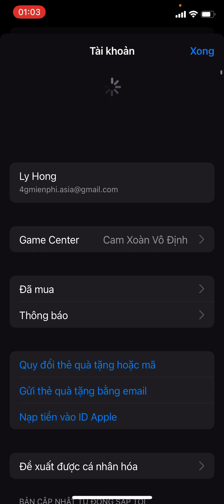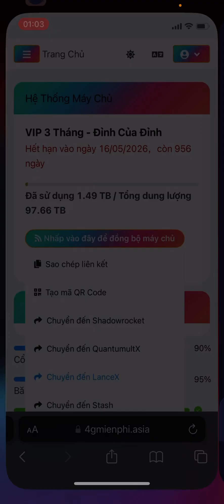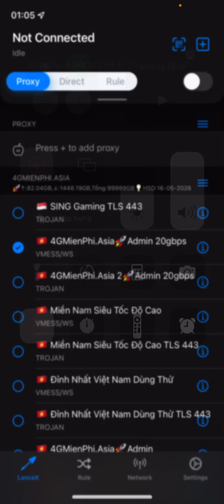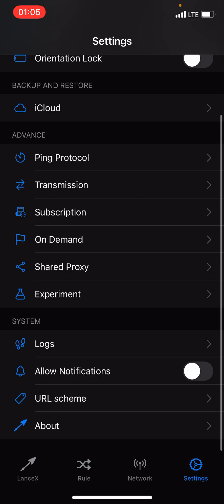Cách dùng app LanceX 4G VPN IOS có chức năng UDP để chơi được game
*Lưu ý: chắc chắn mọi người phải lên web của mình xem phần hướng và dùng thử trước khi quyết định mua gói cước nha.